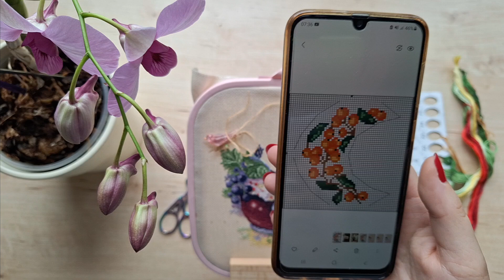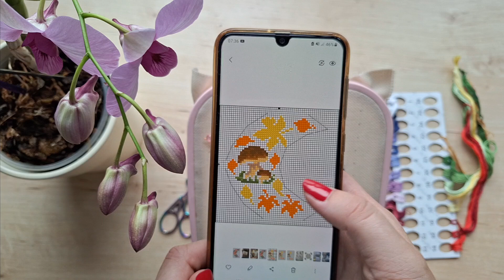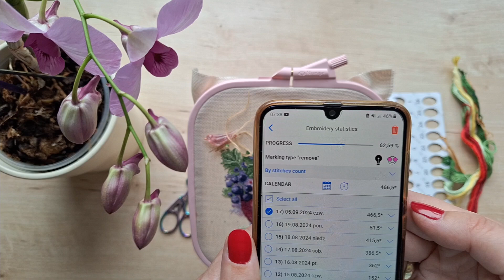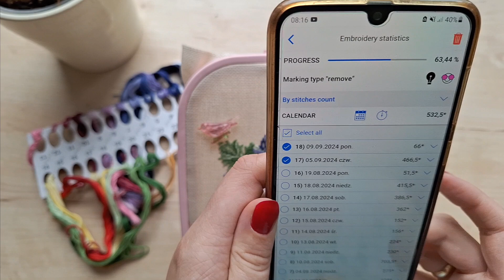Haftujmy razem. Ptaszek z porzeczką. Dożynkowe opowieści.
Witajcie.
Zapraszam na wspólne haftowanie i pogaduszki.